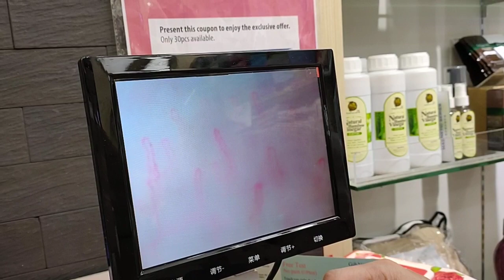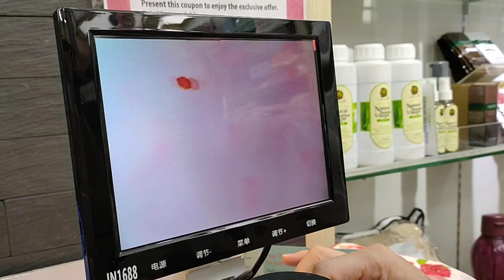手指血脉 Fingers Blood Vessels